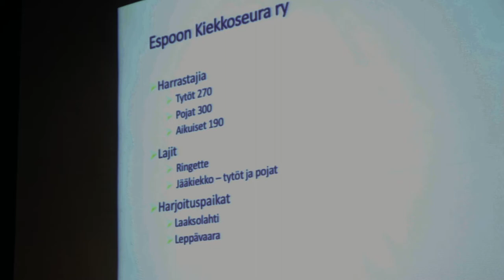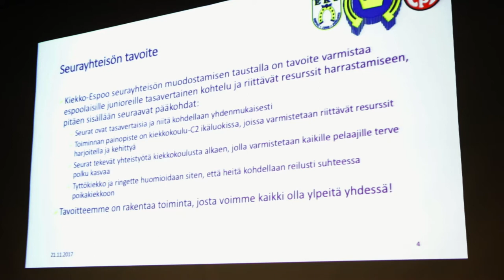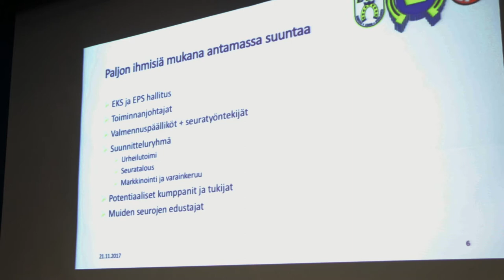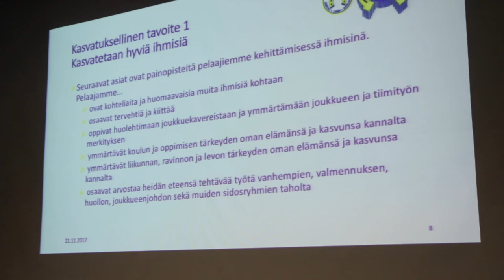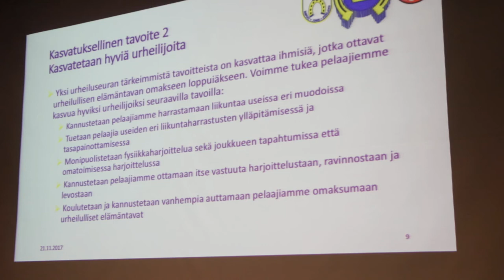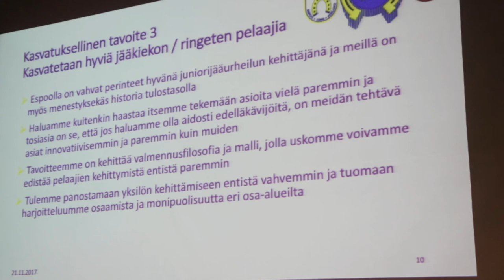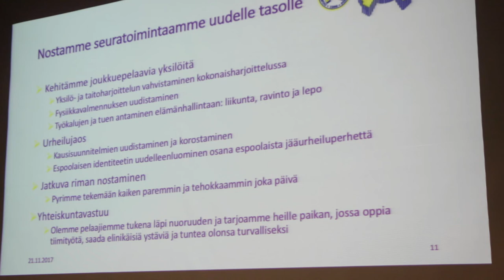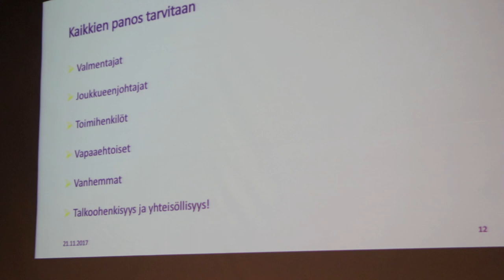EKS:n ja EPS:n tiedotustilaisuus 21.11.2017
EKS:n ja EPS:n tiedotustilaisuus koskien seurayhteistyötä 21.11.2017. Tämä video on tilausuuden alkuosa, jossa kerrottin yhteistyöstä C2- ja nuorempien juniorien tasolla.